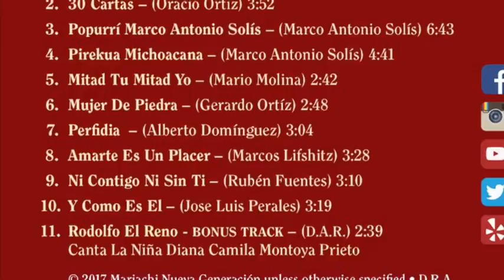MUJER DE PIEDRA Mariachi Nueva Generación De San Francisco CA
MUJER DE PIEDRA es una linda canción de Gerardo Ortiz que está en nuestro CD, VOL 2